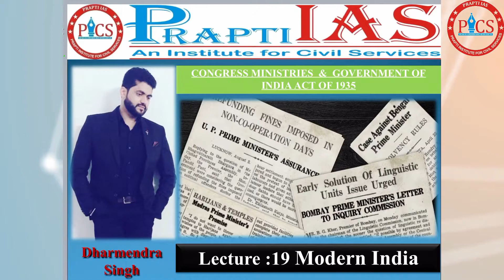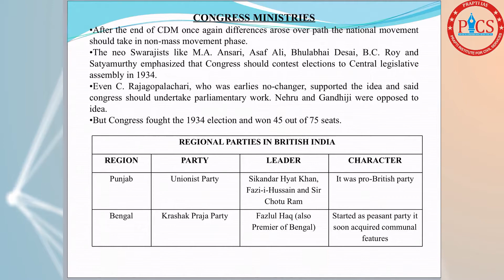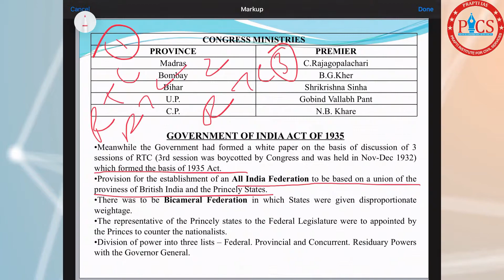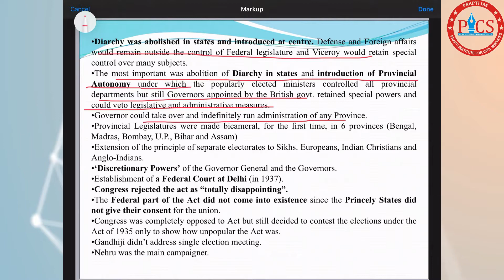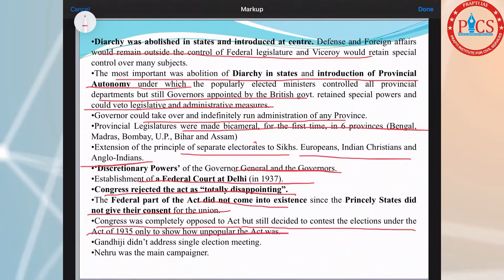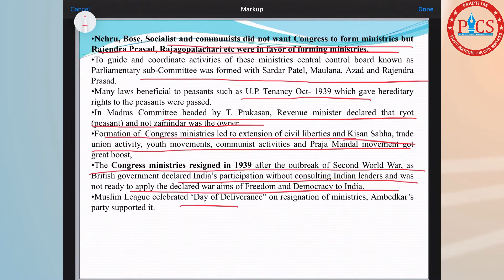Modern India :- Congress Ministry & Government of India Act 1935 Lecture :- 19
Modern India :- Congress Ministry & Government of India Act 1935 Lecture :- 19   By:- Dharmendra Singh Sir

video edited and recorded by Studyfication Pvt.Ltd